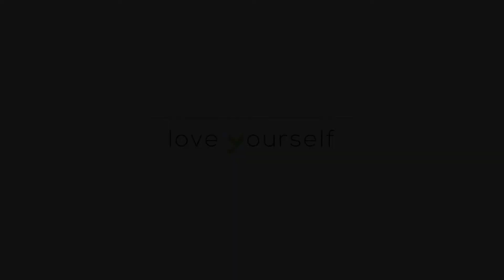Love yourself shortform